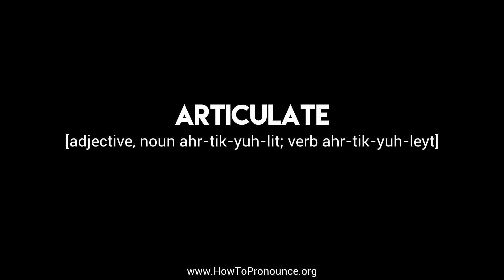How to Pronounce "articulate"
Learn the proper pronunciation of "articulate"